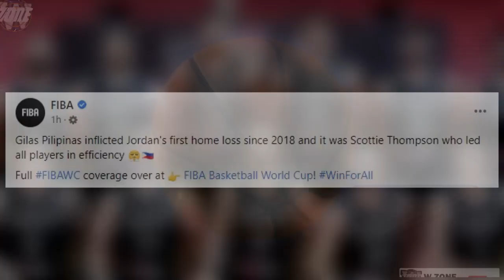Kai Sotto at Gilas lang nakagawa. 4 years na walang talo. Dapat Masubukan ito sa Qualifiers Gilas G.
Kai Sotto at Gilas lang ang nakagawa. 4 years na walang talo ang jordan sa kanilang Home Court.  Dapat Masubukan ito sa Qualifiers Gilas Giants. Solid Bigs Rotation. Kahit anong Play Pwede.